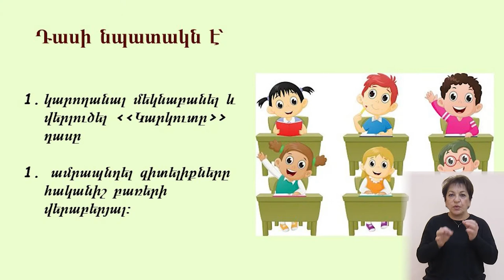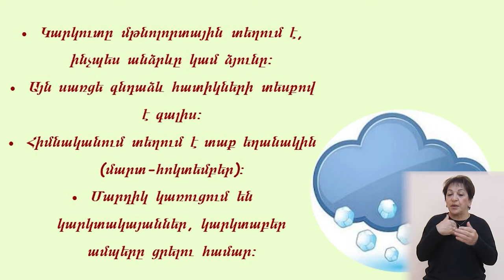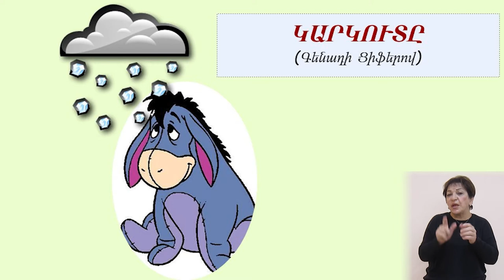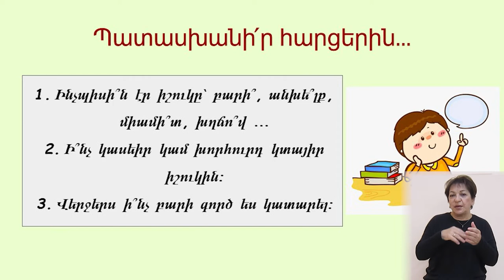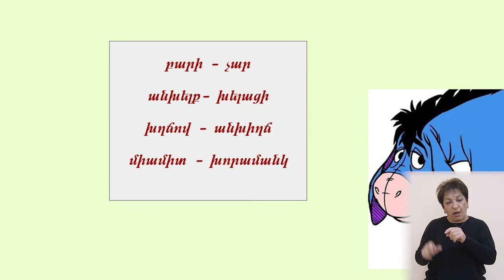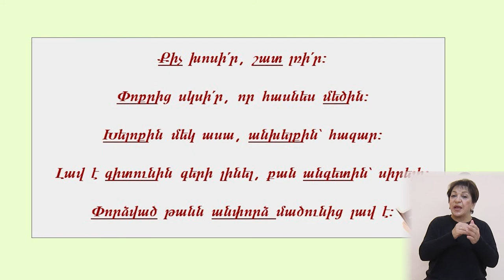Մայրենի, Կարկուտը․ 3-րդ դասարան (ժեստերի լեզվով)